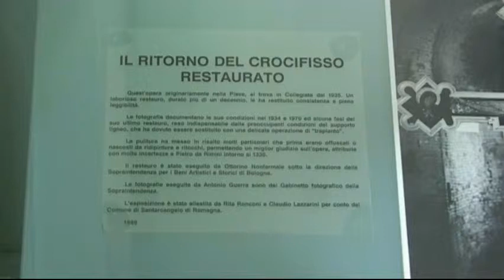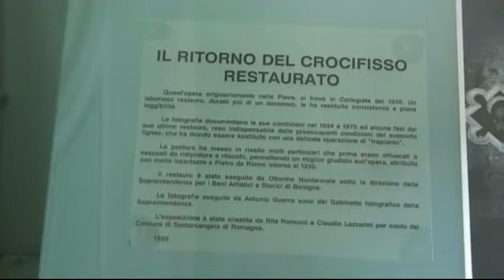Santarcangelo di Romagna - Collegiata 2011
Chiesa Collegiata
(dedicata alla Beata Vergine del Rosario)
Edificata su progetto dell'architetto riminese Giovan Francesco Buonamici. Era retta da un collegio di canonici, da cui il nome Collegiata. Nel 1937 la torre campanaria di sinistra venne completata con una cupola.
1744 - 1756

Nel 1741 Papa Benedetto XIV, accogliendo la richiesta espressa dal clero e dalla comunità locale, soppresse le due esistenti parrocchie (la antica Pieve dedicata a S. Michele Arcangelo e la chiesa di Sant'Agata) ed autorizzò l'erezione di una nuova, unica, grande, chiesa parrocchiale e collegiale (cioè retta da un collegio di canonici - nove per la precisione - da cui la sua denominazione di Collegiata). Essa fu dedicata alla Beata Vergine del Rosario.
La costruzione iniziò nel 1744, su progetto dell'architetto riminese Giovan Francesco Buonamici, e terminò dodici anni dopo. La realizzazione di un così imponente edificio, nonostante le difficoltà del tempo, fu resa possibile dall'utilizzazione delle disponibilità economiche delle due parrocchie soppresse nonché da donazioni della comunità e di alcuni facoltosi abitanti; anche le quattro Confraternite santarcangiolesi diedero il loro contributo ponendo i loro altari nella nuova chiesa. Nonostante questi sforzi, le disponibilità economiche si esaurirono, per cui il secondo campanile rimase incompiuto, come lo è tuttora. (Da segnalare invece che la cupola del primo campanile venne aggiunta nel 1937, assieme al portale in pietra)
Nel 1779 poi, per abbellire ancor più la Collegiata e per rendere più suggestive le funzioni religiose qui celebrate, venne ordinato al veneziano Gaetano Callido, il più prestigioso "organaro" dell'epoca, la costruzione dello splendido organo, ancor oggi magnificamente funzionante - dopo il restauro eseguito nel 1987/88 - e visibile sopra la porta d'ingresso principale della chiesa.
La Collegiata, ospita l'opera di Guido Cagnacci, "San Giuseppe, S. Eligio e Gesù Bambino", che fu richiesta al pittore santarcangiolese dalla Confraternita dei falegnami e dei fabbri del paese ed infatti raffigura i santi protettori dei due mestieri. L'opera è firmata e datata anno 1635 ed è la prima che con certezza si può attribuire al pittore santarcangiolese. A sinistra dell'altare maggiore trovava collocazione il bellissimo quadro dipinto nel 1385 dall'artista veneziano Jacobello da Bonomo. Questa opera, costituita da varie raffigurazioni unite tra loro a formare un'unica grande pala ("polittico"), era precedentemente sull'altare maggiore della chiesa di S. Francesco, fino a quando il suo posto non venne preso, come abbiamo visto, dal dipinto di Luca Longhi. Nel 1862 il "polittico" è divenuto di proprietà comunale, ora in esposizione presso il Museo Storico Archeologico (MUSAS) della città.